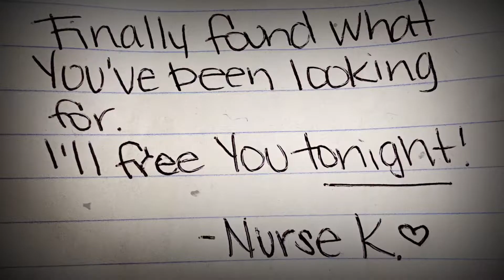Patient Grüsom Escapes & Welcome's The Minister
Grüsom escapes the Asylum's by help from Nurse K. She found the Book of the Living Dead which Grüsom used to transform into The Minister. Arriving October 8th.
ZombieFace